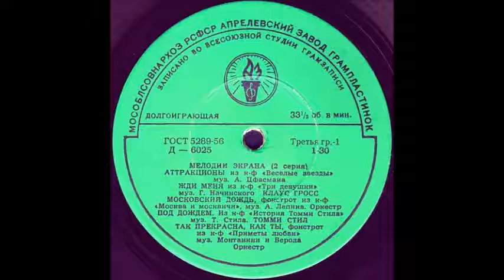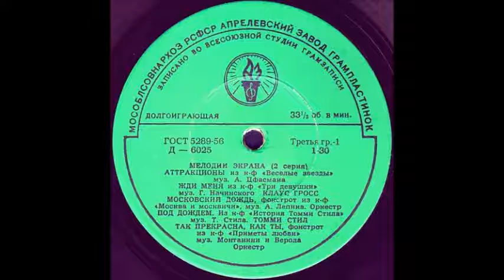МОСКОВСКИЙ ДОЖДЬ фокстрот из к-ф «Москва и москвичи» муз. А. Лепина исп. Оркестр